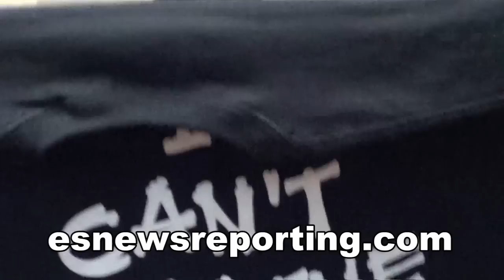Adrien Broner Calls Out Chino Maidana - EsNews Boxing